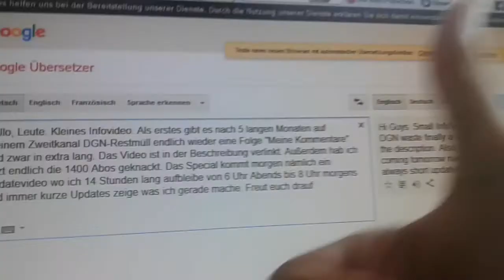Info zu Abo-Special